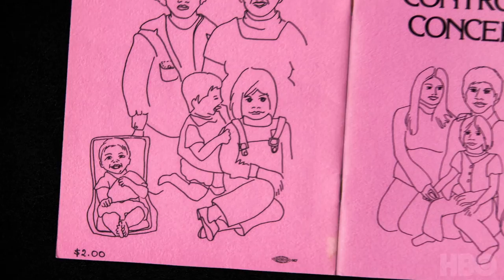Nuclear Family (2021): Culture Closeup | HBO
Ry Russo-Young (Director, Nuclear Family) and Gabriela Herman (Author, The Kids: The Children of LGBTQ Parents in the USA) sit down for a Culture Closeup to talk about the making of Nuclear Family and the Russo-Young family's impact on LGBTQ+ family rights.